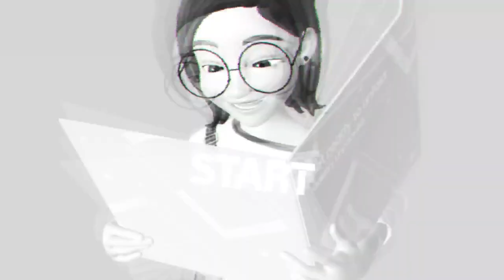무더웠던 여름 그리고 제페토와 함께 즐거웠던 계절 [A hot summer and a fun season with ZEPETO🏝]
여름도 이제는 가을에게 자리를 내줘야 할만큼
날씨가 제법 쌀쌀 해지는 계절이네요
건강 유의하시고 행복한 여름 되세요
재밌게 시청해 주세요 감사합니다

Track Info:
Title: Flipside by Dylan Emmet